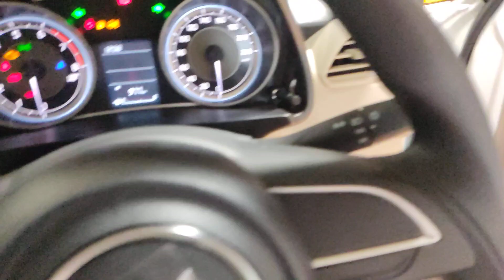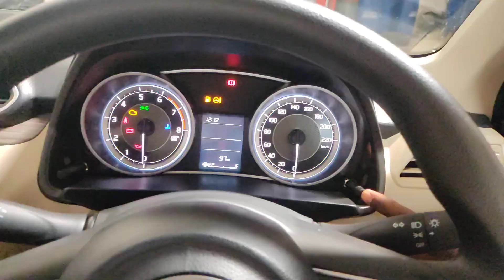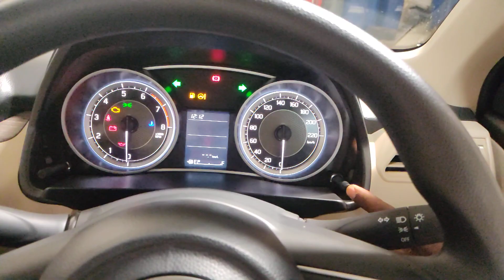DZIRE. VXI.Model.#2022#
DZIRE VXI.Modal.2022